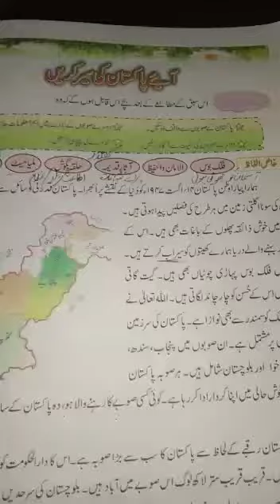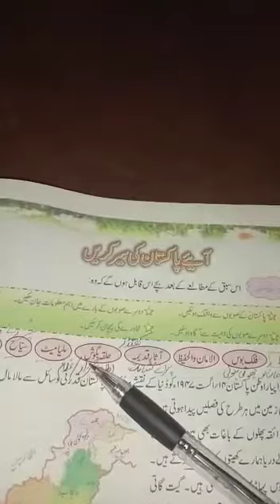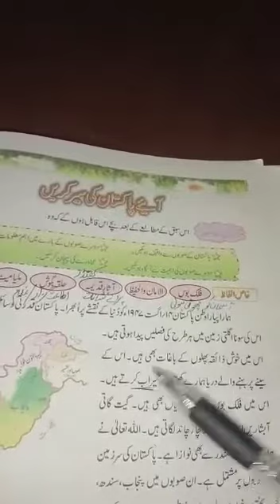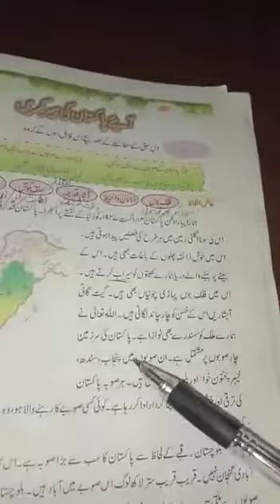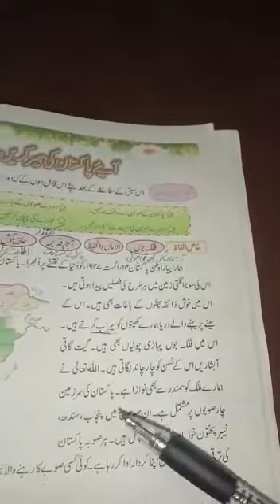Class 7th Urdu Lecture 15